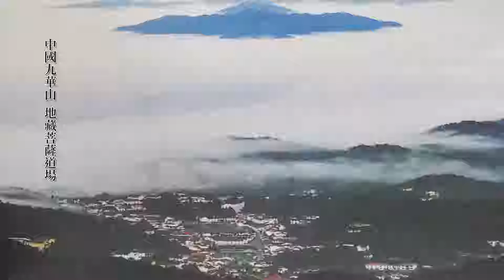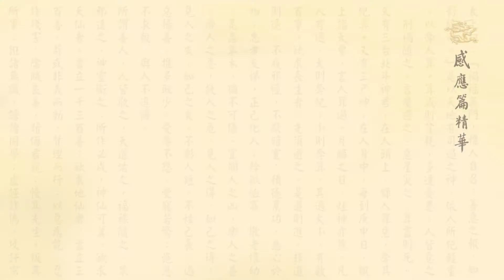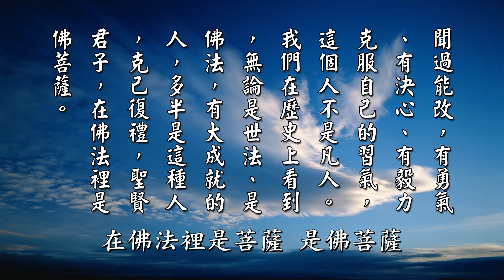太上感應篇彙編精華__第54集__黃柏霖老師主講 (佛衛電視台播出)